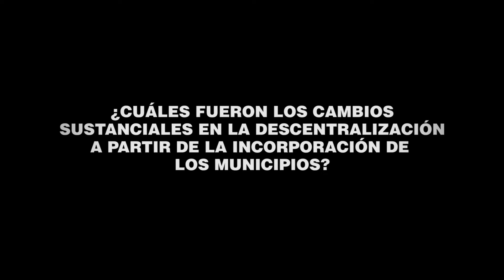ENTREVISTA CON FRANCISCO FLEITAS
Entrevista realizada al primer alcalde electo del Municipio F